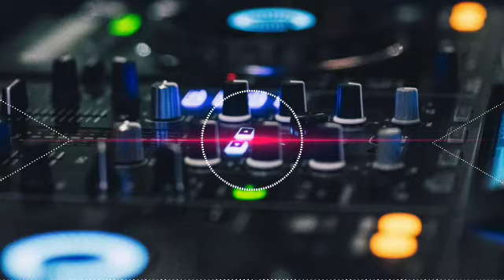Patna Ki Ladki Pategi Nahi Bhojpuri Mp3 Song Download Vibrate Dj Remix Song Dj Anshu Ji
Patna Ki Ladki Pategi Nahi Bhojpuri Mp3 Song Download Vibrate Dj Remix Song Dj Ajay Ajy Original
11K views · 1 year ago#AjayAjyOriginal
निम्बू खरबूजा भईल 2 | Stage Show - बलिया | Khesari Lal & Sapna Chauhan | Nimbu Kharbuja Bhail 2
Mountain Music World•16 lakh views

18:11
इस लड़की ने दिव्या दरबार को कह दिया पाखंड तो हुआ चमत्कार
Deva Goswami vlogs98•37 lakh views

3:39
Mahbooba_Hamar_Neelkamal_Singh_Dance_Mix_Song_Dj_Ajay_Ajy_Original(Djajayorginal.in)
Ajay Ajy Original•14K views

4:08
Chauki Ke Bayana | Neelkamal | Shilpi Raj | VCU LO-FI | Slowed-Reverb
VCU
New
1.7K views

3:16
Video - शराबी | Neelkamal Singh | Sharabi | Shivani Singh | Bhojpuri Song 2024
Anju Films Junction
New
2.3 lakh views

5:23
Mahakal Ki Gulami || Sond Check || Bhakti Song || Dj Vikrant Allahabad || Dj Abhay Aby ||
DKJ Vibration Beat •17K views

2:47
Jale 2 Dj Remix | Trending Reels Viral Dj Song || Shiva Choudhary Sapna Choudhary Dj Remix | Dj RjM
JBL Vibration Beat •4.9 lakh views

3:06
Tera Naam Liya Tujhe Yaad kya Dj Remix Hindi Dj Mkb Prayagraj Dj Song Hindi Vibration
BP pramod music 🎵•1.1 lakh views

7:58
video Jethaniya Ae Saiyaan | Samar Singh, Shilpi Raj | Ft.Raksha Gupta
Grapes Purvi
New
10 lakh views

3:06
Lal Ghaghra Pawan Singh Bhojpuri Mp3 Song Download Vibrate Dj Remix Song Dj Ajay Ajy Original
Ajay Ajy Original•6.1K views

4:13
Rakhle Ba Nachaniya Neha Raj Tuntun Yadav Bhojpuri Mp3 Vibrate Dj Remix Song Dj Ajay Ajy Original
Ajay Ajy Original•12K views

2:23
Sent_Gamkauwa_Shivani_Singh_Desi_Dance_Mix_2023_

Cover Topics :-
patna ki ladki pategi nahi dj
patna ki ladki pategi nahi dj remix
patna ki ladki pategi nahi arkestra dj remix
patna ki ladki pategi nahi dj ashish machali sahar
patna ki ladki pategi nahi dj dholki mix
patna ki ladki pategi nahi dj ajay ajy original
patna ki ladki pategi nahi dj ajay original